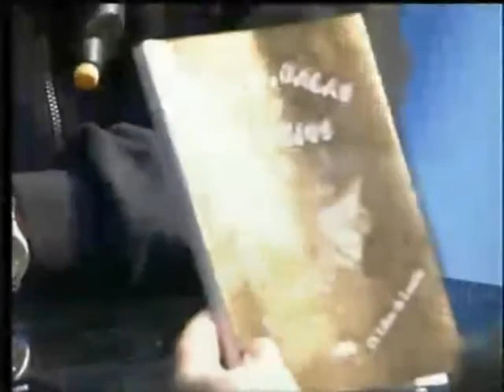KETTY MARTEAU, JOSÉ LUIS CELLI Y DANIEL BROGIN ESTUVIERON EN RADIO IMAGEN